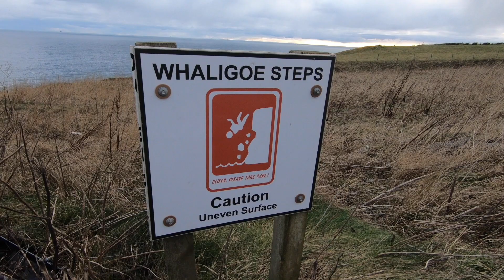Whaligoe Steps - Scotland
Whaligoe Steps, just south of Wick, Scotland.  Well worth a visit and Google search to see what this area used to be.  Filmed with DJI Spark and GoPro Hero 6.